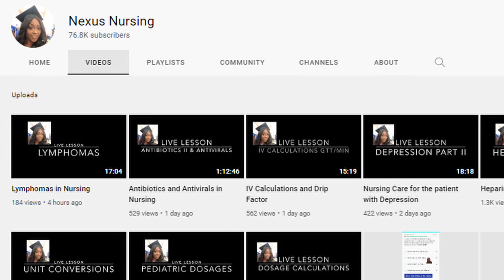I Need to Study HARDER to pass Nursing School!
I just barely passed my last exam, so I really need to study harder!

My name is Abby, but I hope to soon become Nurse Abby! At 40 years old, I decided it was time for a career change. I'm going back to nursing school! I feel like many things lined up perfectly in life and our family, so I'm taking this opportunity to try something new.

My youngest daughter, Raelynn, has several medical complications. Among other things, she has epilepsy and quadriplegic cerebral palsy. As a result of being her mom, I've learned that I actually kind of enjoy the medical field. I've learned to use all sorts of medical equipment such as suction machines, shaker vests, nebulizers, etc. I've also taken care of PICC lines, given shots, dressed many wounds, and a host of other things. I've learned a lot of medical lingo along the way, so much that I've sometimes been confused for already being a nurse when I've been in hospitals with my daughter!

It's going to be a challenge to go back to school, but I'm determined to make it happen!